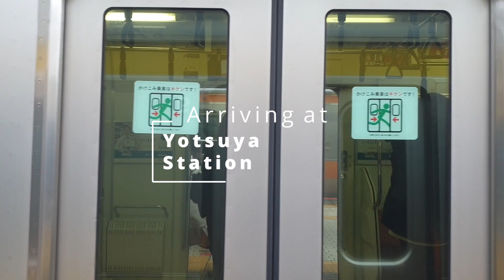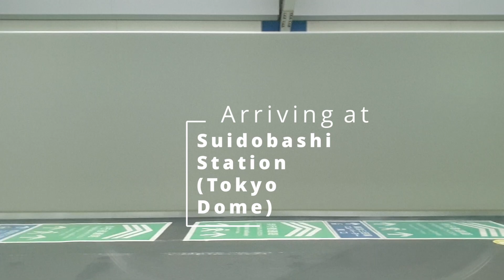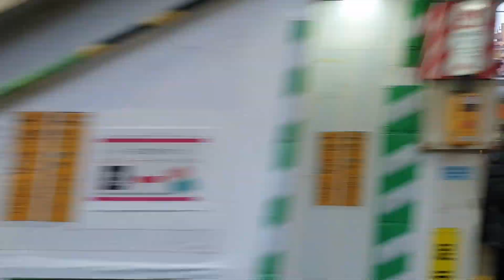TOKYO SUBWAY JR Chuo Sobu Line - from Sendagaya to Akihabara and Asakusabashi Station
Enjoy a first-person view out the train window and witness the unique and fascinating Tokyo Cityscape vicariously. This is as close as it gets to actually being on the train in a Tokyo Subway itself.

I have labelled points of interest, as well as the various stations along the way, so that you can take notes and compare it to the route along Google Maps.